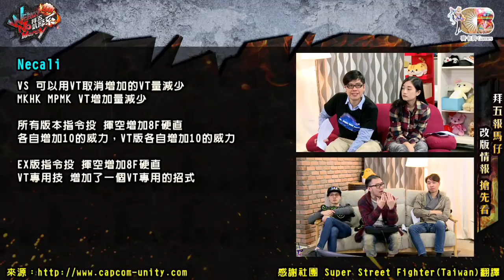拜五趴厚系(魯比葉子RB偷米石油王)20180112 2 快打改版新資訊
台灣最強，最專業的格鬥電玩節目出現了! 為了台灣格鬥遊戲的未來，所有站在世界頂顛的台灣高手群集在此， 帶給大家熱血奔騰，刺激無盡的格鬥饗宴。 每週五7點到10點，大家來把對手趴厚系吧!

主持人：魯比、葉子
來賓：基隆東、RB、偷米